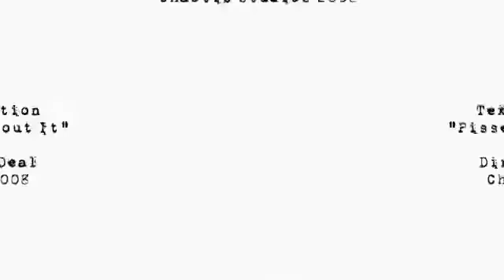Texas Hippie Coalition Pissed Off and Mad About It